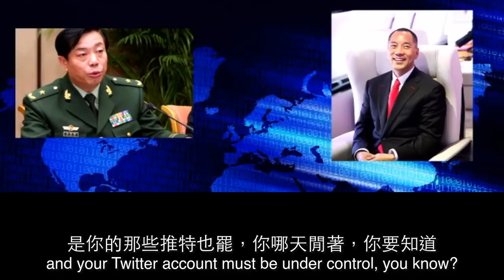Part 2: Conversation with Yanping Liu, the China Security Commision for Disipline Inspection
2017 May 24th-26th,A conversation between Secretary for discipline inspection of the ministry of secuirty of China Yanping Liu and 3 more government representatives with Miles Kwok in his New York apartment.